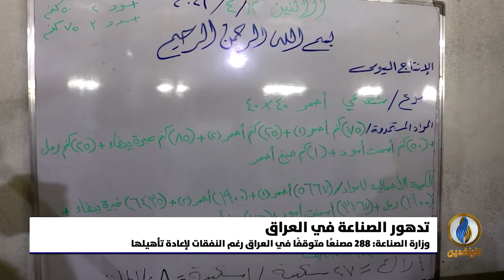أبرز الأخبار الاقتصادية على قناة_الرافدين ليوم الجمعة في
تقديم:
فراوق شريف